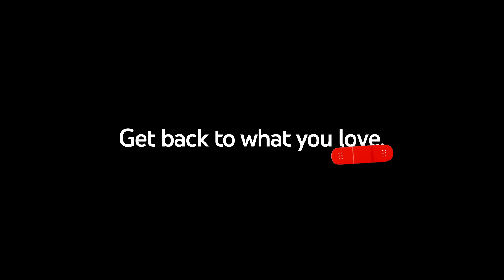Because dance parties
Just waiting for that beat to drop. What are you looking forward to?

This is not an endorsement or a statement of health information of any kind.  For information on COVID-19 vaccines and their efficacy and safety, consult the Food & Drug Administration website and the Centers for Disease Control. Consult your local medical authority or your healthcare practitioner for advice in relation to COVID-19 vaccination and vaccines.